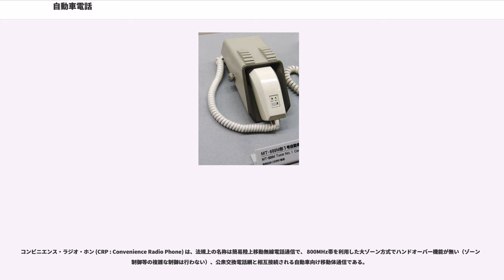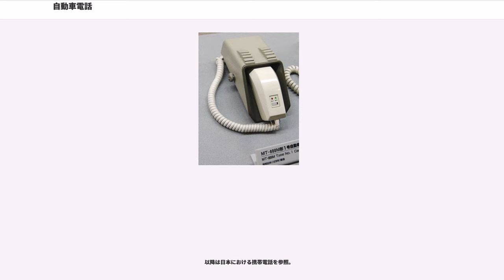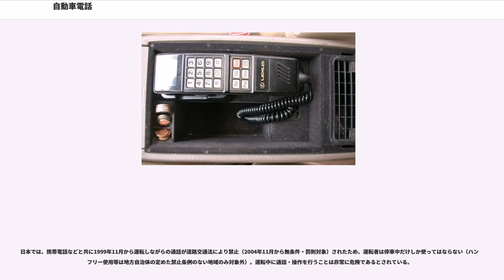自動車電話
自動車電話（じどうしゃでんわ）とは、自動車搭載の電話機による移動体通信である。受話器と機械部が分離された通信機器で、陸上の基地局で公衆交換電話網と相互接続されるシステムとなっている。自動車電話は公衆交換電話網に接続する移動電話サービスの技術であり、のちに普及する携帯電話システムの元となった。

初めての、公衆交換電話網と接続された自動車対象の移動無線電話システムは、1946年にアメリカミズーリ州のセントルイスでの、サウスウエスタン・ベル電話会社による手動交換接続式自動車電話だといわれている。

このサウスウエスタン・ベル社による自動車電話は手動交換接続であったため電話交換手を必要とした。周波数には150MHz帯に60kHz間隔で6chの割り当てしかなかった。そのため同時通話可能数が少なかった。また、トランシーバーと同じく同時通話の出来ない単信式であり、1つの基地局が受け持つ範囲も半径20 - 30km前後の非常に広い範囲でカバーする大ゾーン方式で、移動に応じて通信を途切れさせること無く基地局を変更するハンドオーバー機能が無かった。

1961年に400MHz帯が割り当てられて同時通話可能数が増えた。さらに1967年に自動交換式のサービスが開始された。

なお、カナダでは1947年に手動交換式のサービスが開始された。

ドイツ（旧西ドイツ）で1950年に手動交換式のサービスが開始された。

スウェーデンで1951年に手動交換式のサービスが開始された。

イギリスで1959年に手動交換式のサービスが開始された。

フランスで1969年に手動交換式のサービスが開始された。

日本では民生用以前から、警察・消防・防災行政業務用に「移動警察電話」「移動消防電話」「防災行政無線電話」のシステムが存在した。多くは本部長・部長など幹部職員が本部や関係機関と連絡を取る為の専用回線として使用されていた。これらは、複信方式の無線機を単に有線網に接続しただけであり、日本において現在の携帯電話に続いていく方式は後述のNTT方式となる。

民生用としてサービスインしてからは、自動車（乗用車）内で連絡を取る必要性が高いビジネスマンや新聞記者、政治家・官僚らが使うハイヤー・社用車、個人タクシーの連絡用途に設置されることが多かった。希にタクシーで乗客が使用できる通話料金度数制の自動車電話が設置されている事もあるが、2000年代前半以降はかなり稀少になった。

1980年代に規制緩和に伴う新規事業者参入により、競争が発生し料金が低下し、土木建築現場やイベント会場などの遠隔地での通信手段確保の用途に広がり、現在の携帯電話の下地を作った。携帯電話の技術進展により、自動車電話と遜色なく通話等利用できるものになったため、規模は10万契約を割っている。

NTTドコモ・au（旧日本移動通信）が展開していたPDC方式（第二世代携帯電話）の自動車電話は「デジタルカーホン」の製品名となっている。移動中でも高品質で安定した通信が可能な第三世代携帯電話の進展に伴い、2002年以降新規展開を大幅に縮小した。

2000年代には携帯電話が大きく成長したことで自動車電話を取り巻く状況は大きく変化し、2000年代後期になると新規顧客や利用者がほぼいない状態となり、機器も通話や旧世代のデータ通信 (9600bps) ・ショートメールしか扱えないシンプルなタイプは過去の物となりつつあった。また、複合機器では日産のカーウイングスのように既存の携帯電話と車載情報端末（カーナビゲーション）を接続したり、車載情報端末が携帯電話の通信モジュールを備えたものなど様々な形態によってテレマティクスが展開されており、DCM（G-BOOKサービスで音声通話を含めた無線通信をおこなうための車載型無線電話機）の様な形態になって今後も発展して行くと考えられている。

1954年に日本電信電話公社電気通信研究所によってアナログ携帯電話の系譜につながる移動電話システムの研究が開始された。研究所無線課の岩井文彦、森永隆廣が中心となってシステムの開発が行われた。1961年には手動交換式の自動電話システムが誕生した。1966年には全自動交換方式、ハンドオーバー可能な本格的な自動車電話方式の開発に着手。1967年には全自動交換方式に改良した、16無線チャネルを使ってのハンドオーバーを可能とした世界初の本格的な民間用自動車電話として開発を完了した。しかし、当時使用可能であった400MHz帯では帯域が狭く加入者容量が十分でないとの判断で、民...